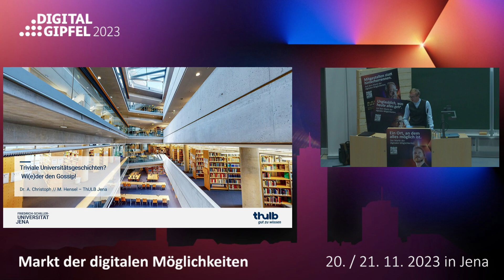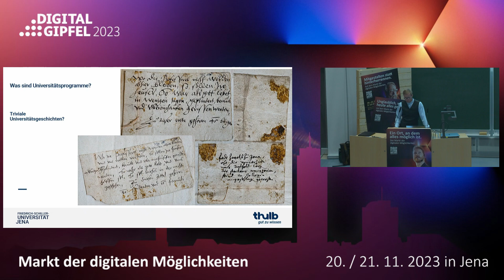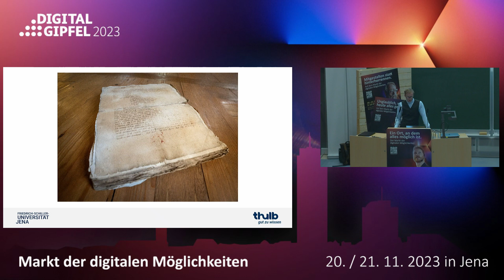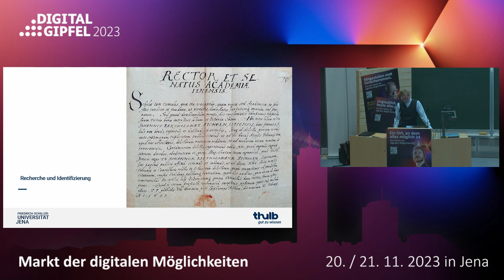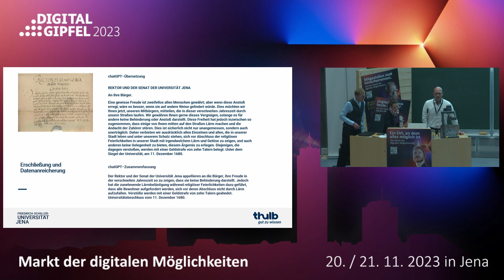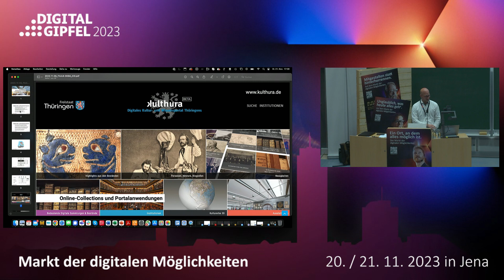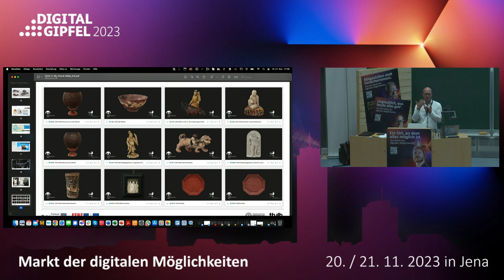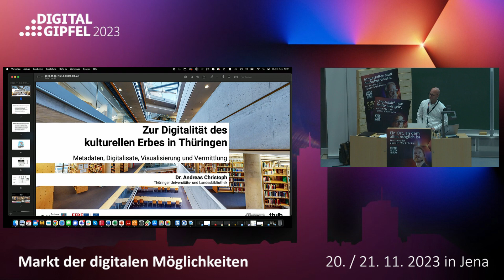Triviale Universitätsgeschichten? Wi(e)der den Gossip!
Wie digitalisiert man 15.000 Universitätsprogramme aus dem 16. und 17. Jahrhundert? Die Thüringer Universitäts- und Landesbibliothek Jena gewährt

Einblicke in digitales Kultur- und Sammlungsmanagement und ruft zur Mitarbeit bei der Erarbeitung dieses spannenden Bestandes auf.